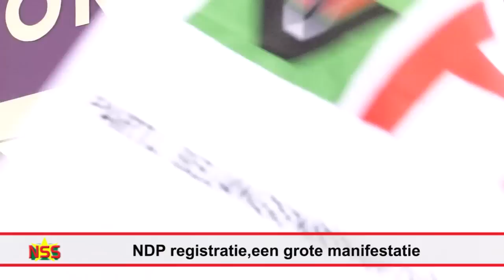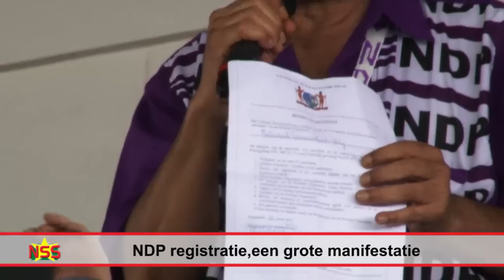NDP registratie, een grote manifestatie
De Nationale Democratische Partij (NDP) vindt dat de politieke organisatie is uitgegroeid tot een beweging. Dit bleek bij de grootse registratie van de paarse partij zaterdag bij het Centraal Hoofdstembureau (CHS). Van verschillende kanten kwamen de aanhangers enthousiast, dansend en zingend het terrein van KKF binnen. Partijvoorzitter president Desi Bouterse was duidelijk in de stemming. Na de registratie heeft hij de menigte toegesproken in Ocer en bracht diverse liederen ten gehore. De sfeer in Ocer zat er goed in.